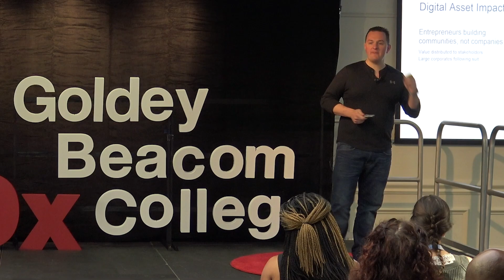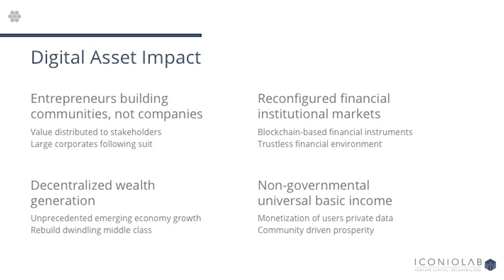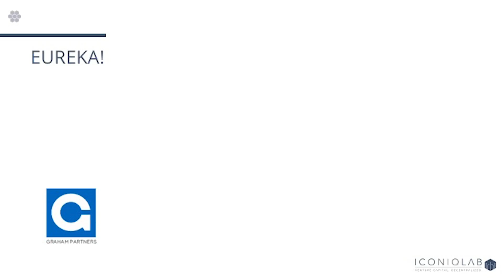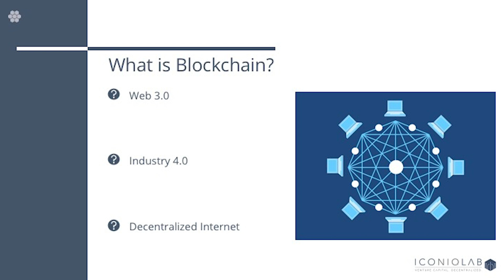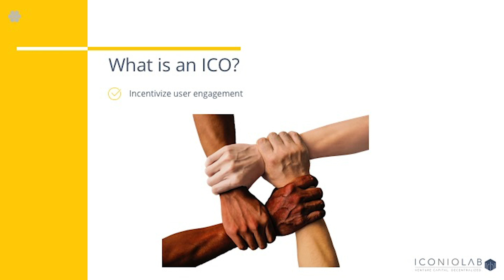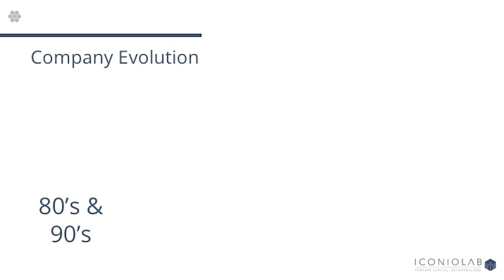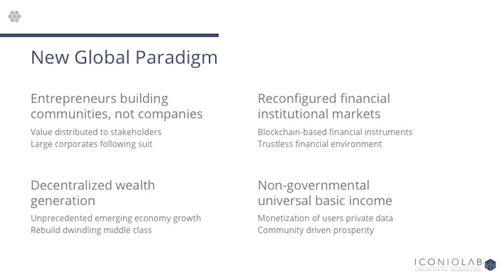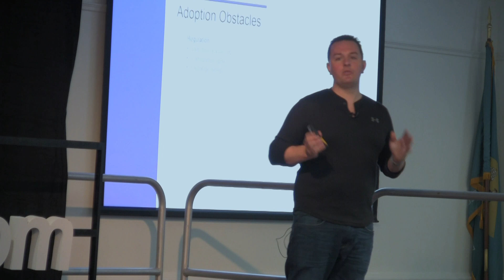Blockchain and The New Digital Asset Class | Patrick Lowry | TEDxGoldeyBeacomCollege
Patrick Lowry explains the new digital asset class and how it will affect the economy. Patrick discusses how digital assets are redefining the financial infrastructure and all aspects of modern society. Patrick is the CEO and a Managing Partner of Iconiq, a premier digital asset manager and global, decentralized venture capital group headquartered in Frankfurt, Germany. Prior to that was a member of the Deutsche Börse Venture Capital team, DB1 Ventures, where he developed a strong passion for blockchain technology and alternative financing methods. He has over a decade of financial industry experience, including as an associate at Graham Partners, a Philadelphia private equity group, and PwC as an auditor of private equity, hedge and mutual funds in the asset management assurance services practice. Patrick was a co-founder and the CFO of Voltaic Coatings, a Delaware-based BioTech company, and holds an MBA degree, a Certified Public Accountant (CPA) license and a Bachelor of Science in Finance and Accounting from the University of Delaware. This talk was given at a TEDx event using the TED conference format but independently organized by a local community.